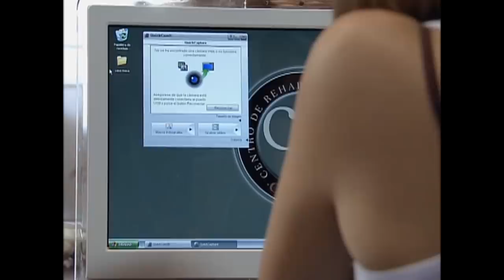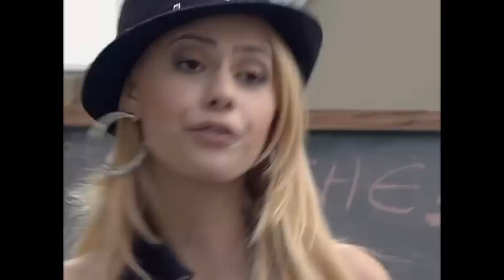Meninas Malvadas - Capitulo 38 (Com Audio Original)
Niñas mal foi uma novela produzida por Luis Eduardo Jiménez para MTV Latinoamérica, realizada pela Teleset e sob licença da Sony Pictures Television. Se trata de uma adaptação do filme produzido no México no ano de 2007. A adaptação da historia é responsável pela as escritoras Claudia Bono e Karin Valecillos. Os roteiros são escritos por Claudia Bono, Karin Valecillos e Freddy Goncalves.